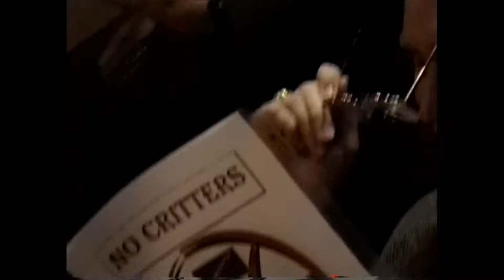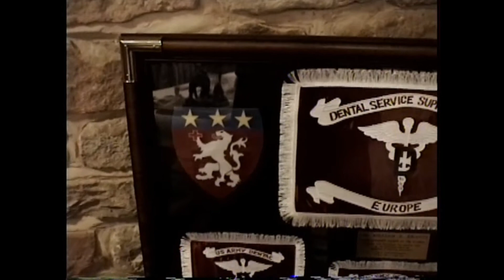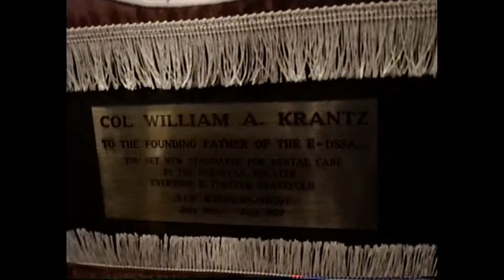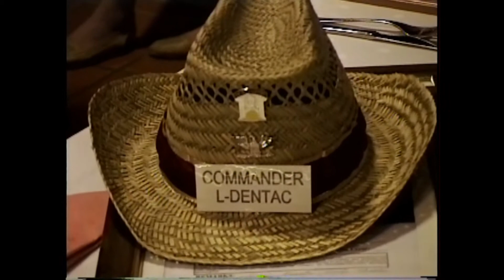ERDC HAIL & FAREWELL TURM RESTAURANT GERMANY 1 May 1997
This is a video taken during the European Regional Dental Command (ERDC) near Landstuhl, Germany at the TRUM Restaurant. The main event was the Farewell to Colonel William Krantz, the ERDC Commander. You will see two former Dental Officers that were stationed in Vicenza with the DENTAC in the 1980s: Colonel Marty Oakes and Colonel Dennis Slopey.